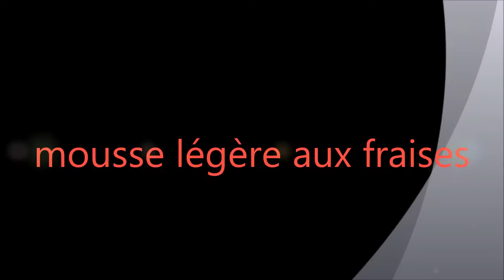mousse aux fraises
ma gourmandise